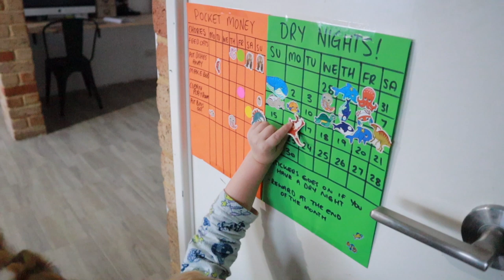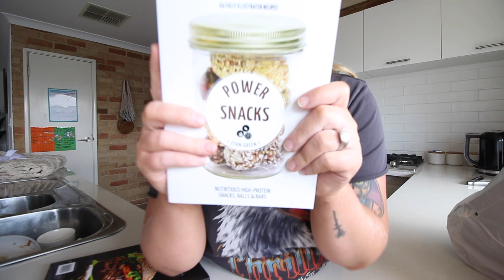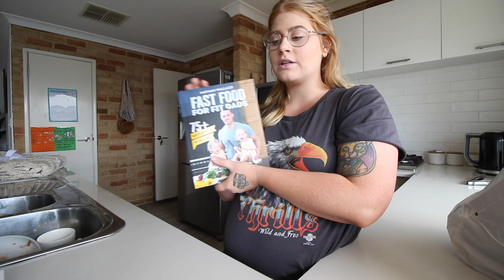Home Workout + Healthy Grocery Haul | day in the life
You asked and here it is! Today I wanted to share with you a day in the life with me doing a hoe workout that is safe for myself while pregnant and also a little healthy grocery haul to get us by for the next couple of days.

If there is any other pregnancy related video you want to see before baby arrives in almost 12 weeks let me know and ill create it for you!

My husband (Jason) & I have been married for 4 years after meeting each other online.  In April 2016 we welcomed our handsome son Frederick into the world, we are also expecting our second son mid December and cant wait to complete our family.